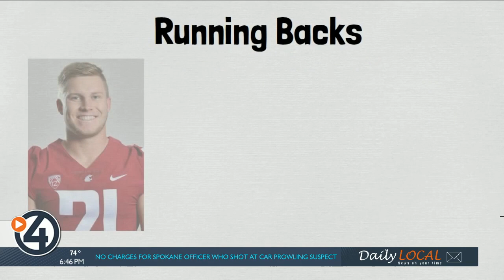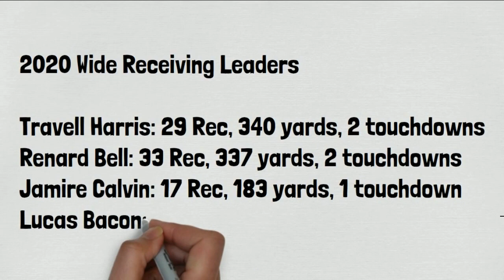Cougar Chalk Talk: Who you can expect to see in the run n' shoot offense this fall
Here's everything we know about the 2021 cougar offense so far, and who could be making some big plays this season.